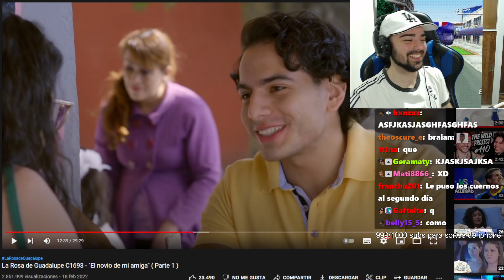prueba de amor 😍❤